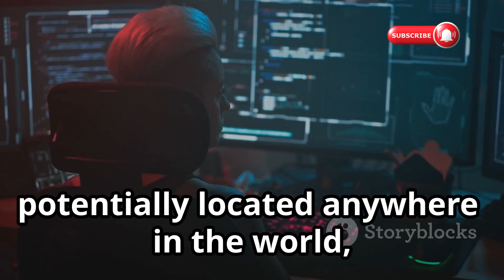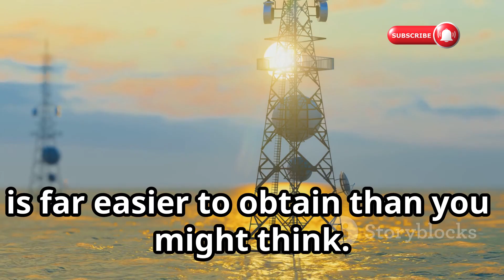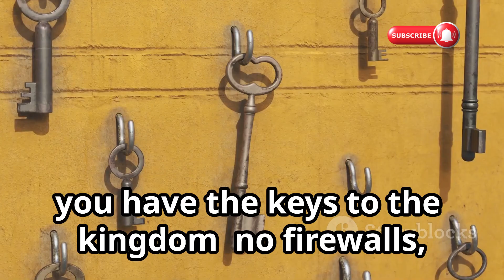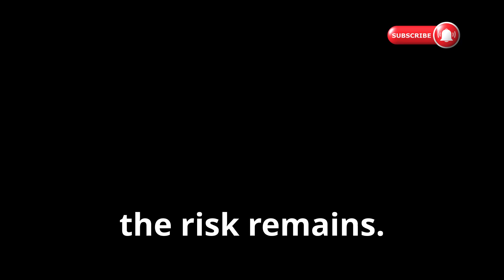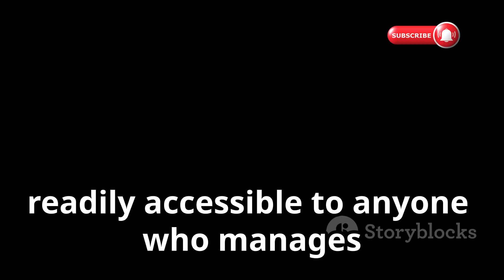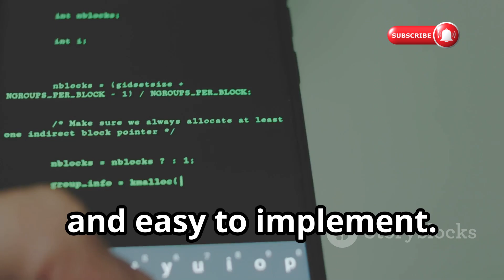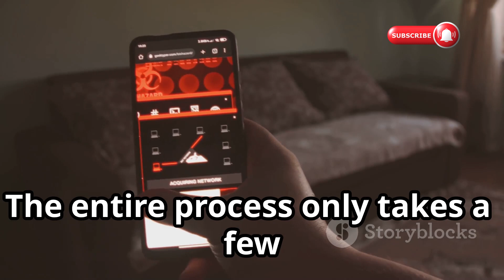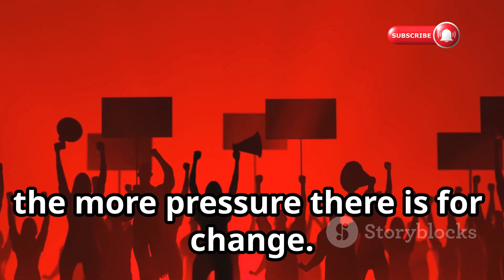How To Hack Any Phone Remotely | Powerful SS7 Attacks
In this eye-opening video, we dive deep into the hidden dangers of SS7 attacks—a powerful vulnerability in mobile networks that hackers exploit to remotely access your phone. Learn how attackers silently intercept your texts, calls, 2FA codes, and location without you even noticing. Discover why SMS-based two-factor authentication is risky and how legacy SS7 technology still threatens modern 5G networks. We break down real-world cases, including high-profile bank heists and political phone interceptions, and share actionable tips to protect your digital life. Stay informed and secure with expert insights designed for tech enthusiasts like you!

OUTLINE:

00:00:00 The Invisible Threat You've Never Heard Of
00:03:21 What in the World is SS7? A Relic from a More Trusting Time
00:04:21 From a Private Club to a Global Free-for-All
00:05:12 Why is This Ancient Tech Still Here?
00:06:01 When SS7 Attacks Get Serious
00:08:54 Why Your Texts Aren't Safe
00:11:37 Practical Steps to Take Right Now
00:12:33 Why You'll Never See It Coming
00:13:18 Your Security is Your Responsibility